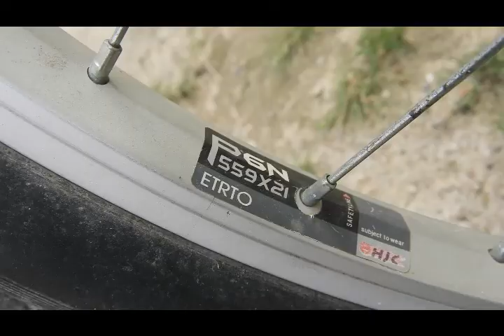MTB POLYGON TANGGUH MENOLAK PUNAH LUREN RAVE 150